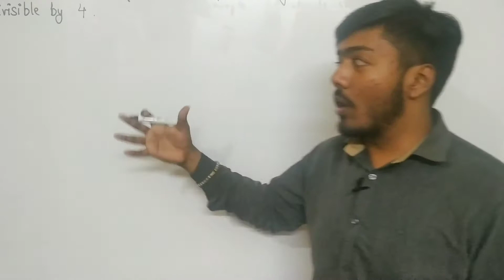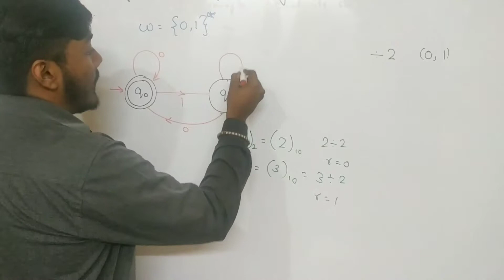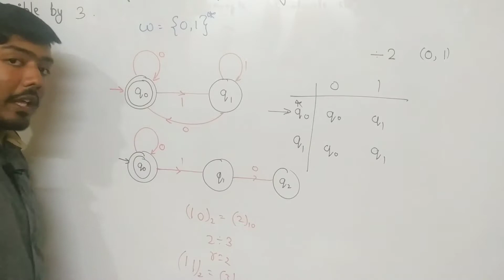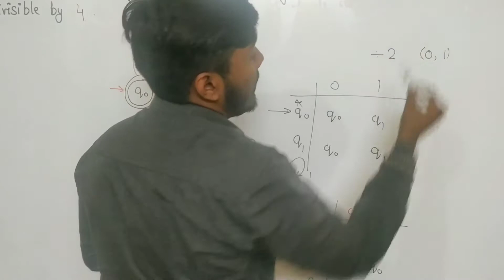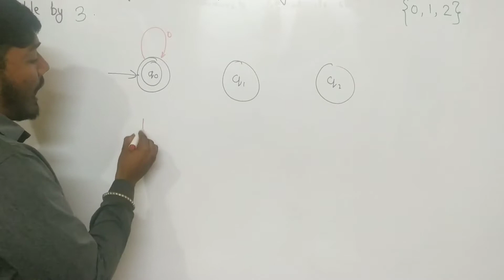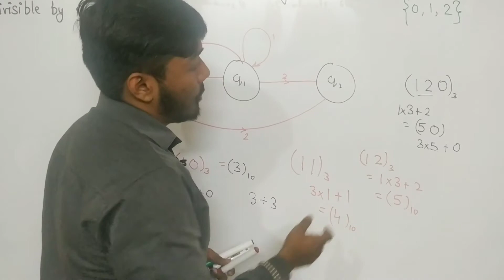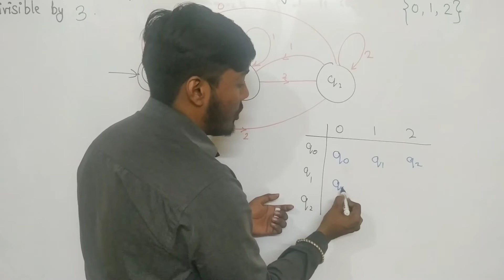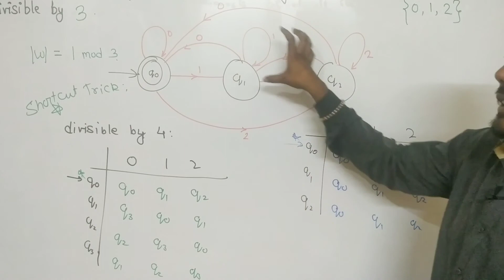TOC:Strings over {0,1,2} which are divisible by 4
• About this video:
  This video lecture will let you grasp the tricky concepts of computation automata(Theory of computation: Gate) in a  readily understandable manner.

 The content delivered is about Theory of Compitation  : Complementation of DFA

Don't let this as a light intro , its a base for further lecture ahead.

The lecture is delivered by Mr. Vinay Mishra